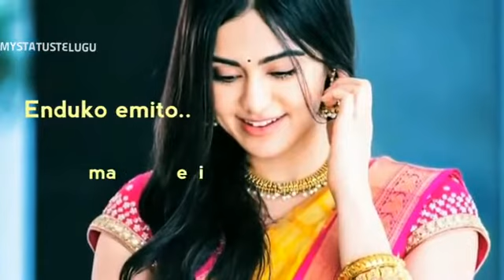My lovely status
Rowdy status